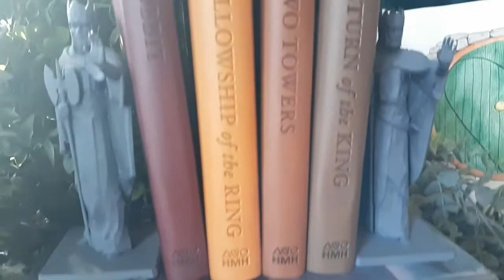The Silmarillion - Of the Coming of the Elves and the Captivity of Melkor AND Of Thingol and Melian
Welcome to Heart of a Halfling! This week we are covering two chapters! Of Thingol and Melian is less than 2 pages long so I included it with this video. I hope you guys enjoy and below are the wonderful artists that are included in this video. May the hair on your toes never fall out.

Music is written by Heart of a Halfling

Artwork:
Varda of the Stars by Kip Rasmussen
The Armies of Morgoth by Mauro Mazzara
The Awakening of the Elves by Michael Foreman
Orome Finds the Lords of the Elves by Kip Rasmussen
Utumno by Ian Miller
Tulkas in Utumno by Mauro Mazzara
Tulkas Chaining Morgoth by Kip Rasmussen
Map and chart are from The Silmarillion